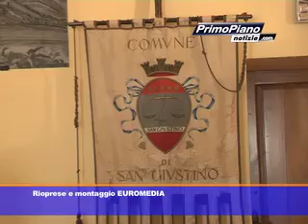L'Amministrazione di San Giustino premia Lama e Virtus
Prima della sfida del "Polchi Laurenzi" le Società premiate in sala consiliare. Il servizio